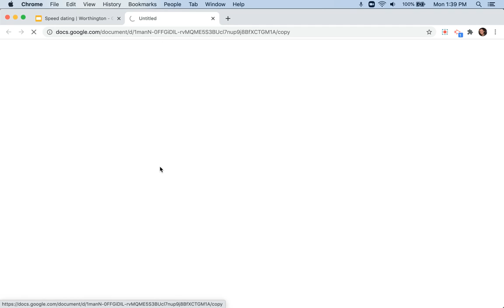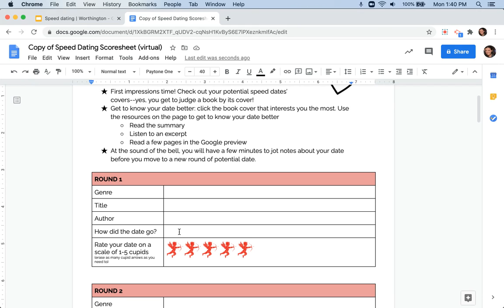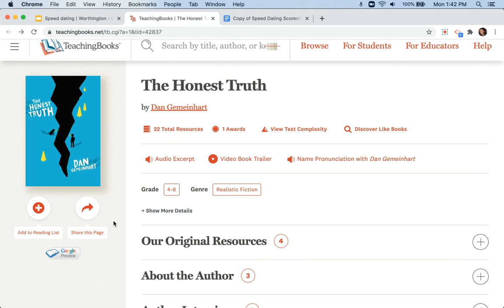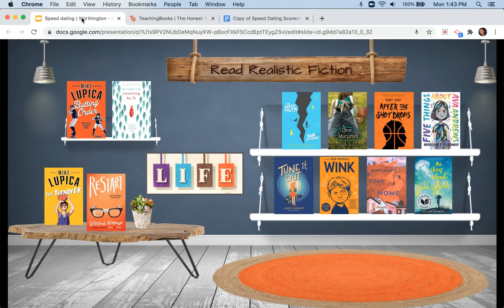How-to: Book Speed Dating